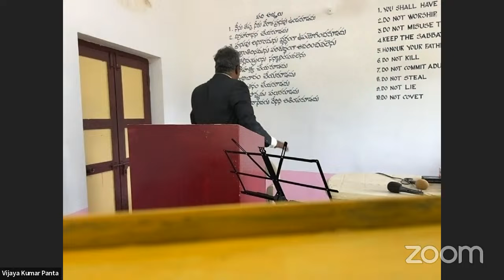True gospel message of Jesus Christ 03/08/2024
Topic: how to become a better human